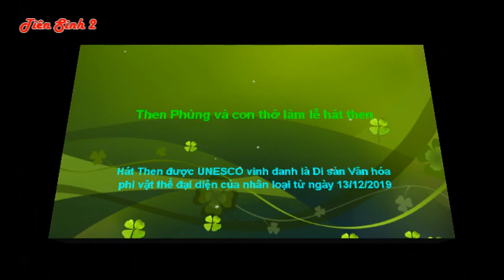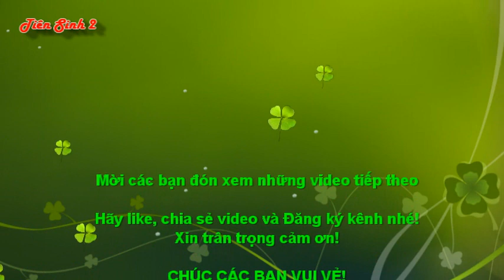Then Phùng và đệ tử làm lễ hát then; then lạng sơn